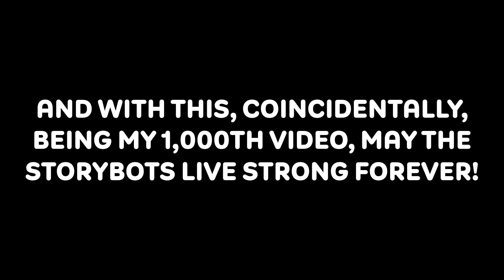Don't Stop Me Now (A StoryBots Music Video) | My Birthday Special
Hey guys, Bang here. Today, we celebrate another tremendous occasion, my birthday. Yes, and what better way to celebrate it than with the StoryBots singing along to this Queen classic, Don't Stop Me Now. Again, I want to thank everyone for the massive amounts of support throughout these past few months. The StoryBots have never become this popular before, so I commemorate you guys for supporting the franchise. If we continue strong, the StoryBots will live in our hearts forever. As always, I hope you enjoy it!

LYRICS:
I feel alive and the world I'll turn it inside out, yeah!
And floating around in ecstasy!
So don't stop me now!

I'm a shooting star, leaping through the sky!

I'm burnin' through the sky, yeah!
Two hundred degrees!
That's why they call me Mister Fahrenheit!

Don't stop me now, I'm having such a good time!
I'm having a ball!
If you wanna have a good time, just give me a call!
Don't stop me now! ('Cause I'm having a good time!)
Don't stop me now! (Yes, I'm havin' a good time!)

Yeah, I'm a rocket ship on my way to Mars!
Woah, woah, woah, woah, woah explode!

Don't stop me, don't stop me!
Don't stop me! (Hey, hey, hey!)
Ooh, ooh, ooh! (I like it!)
Have a good time, good time!
Don't stop me, don't stop me, ahhhhhhhhh!

[Instrumental Break]

Oh, I'm burnin' through the sky, yeah!
Two hundred degrees!

Don't stop me now! ('Cause I'm having a good time, yeah yeah!)

La da da da daah!
Da da da haa!
Ha da da ha ha haaa!
Ha da daa ha da da aaa!